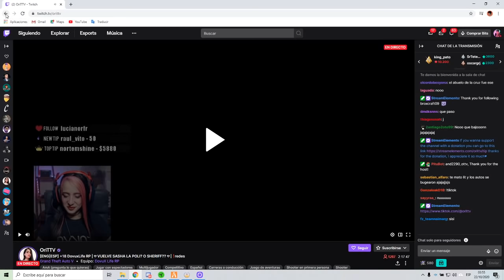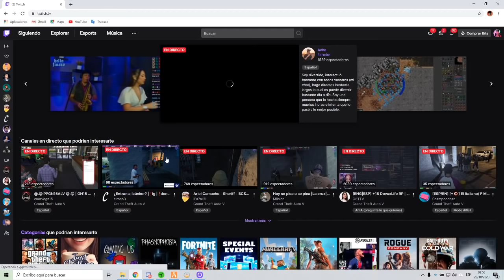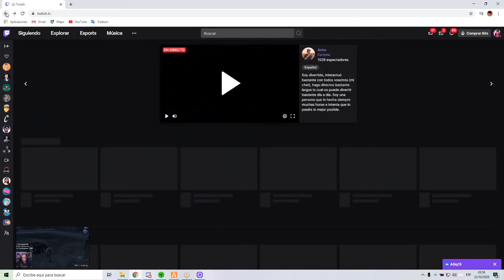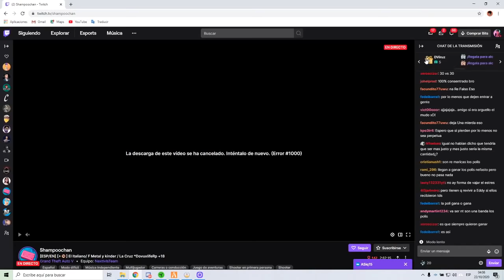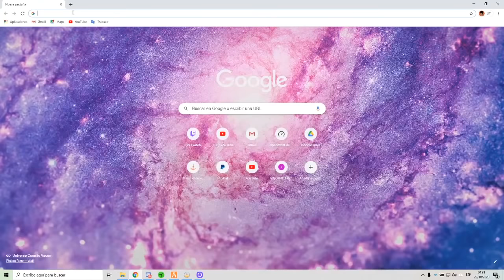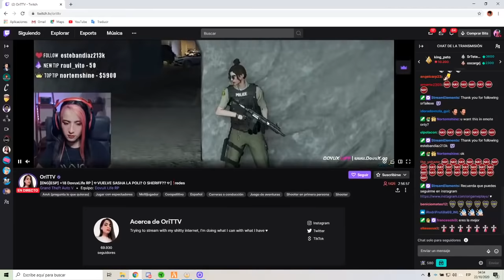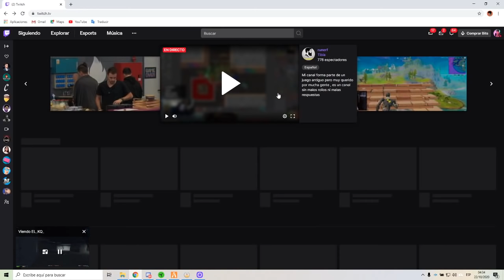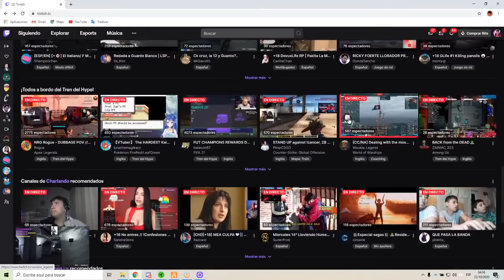EN EL BUNKER ESPERANDO A SWAT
NO SE PUEDE SALIR DEL BUNKER